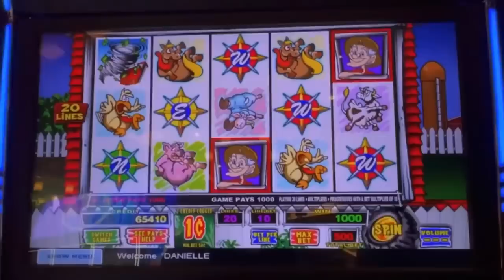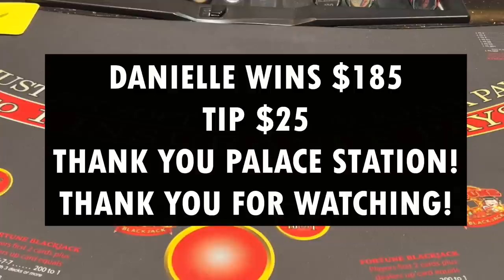🔴BLACKJACK in Las Vegas! Amazing shoe!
We played Blackjack at Palace Station in Las Vegas